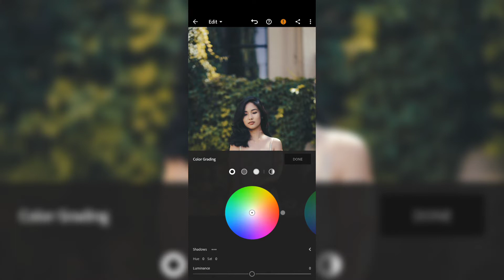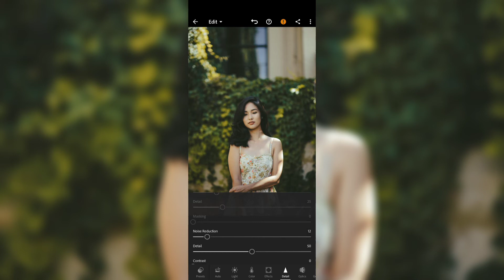Aesthetic GC - Lightroom Mobile Presets | Aesthetic Preset | Aesthetic Preset Lightroom 2022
Earn Bitcoin/Money By Viewing Ads -
Referal Code - SubhasishTripathy

Software using:
Lightoom mobile
VN